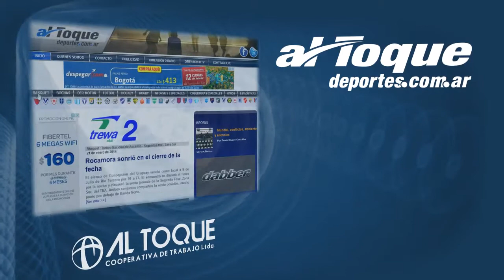Publicite en Al Toque Deportes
Sitio web deportivo de Río Cuarto y región